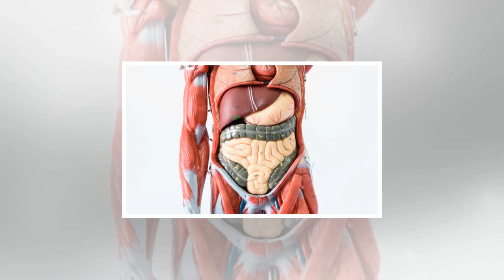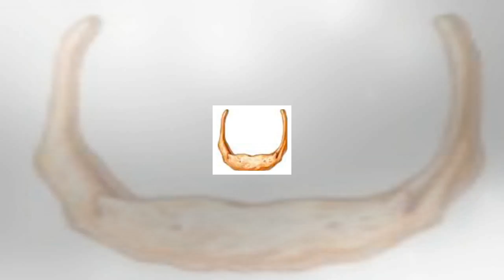10 cosas realmente asquerosas que hace nuestro cuerpo para sobrevivir